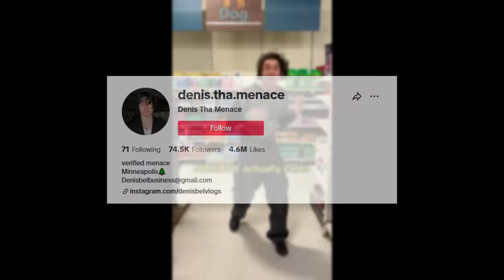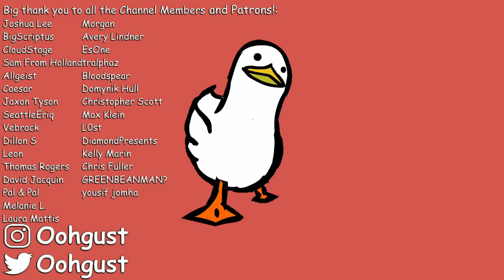TikToker Breaks Into a House for a Video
TikTok, a platform that is beginning to worry me more than ever before. Today, we watch as a guy breaks into a home as a "prank". Gotta love the internet huh. Buckle up.